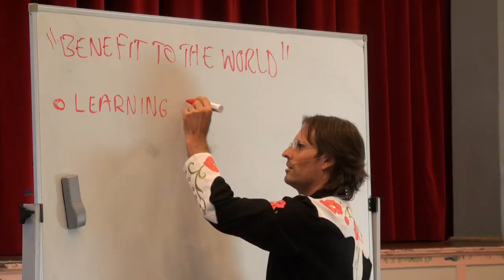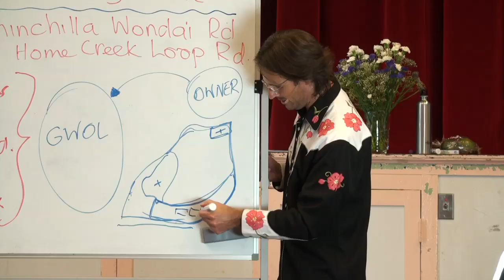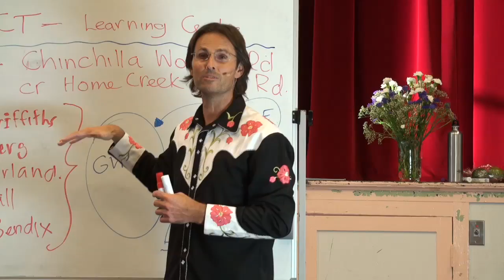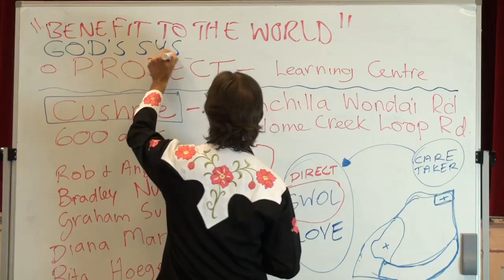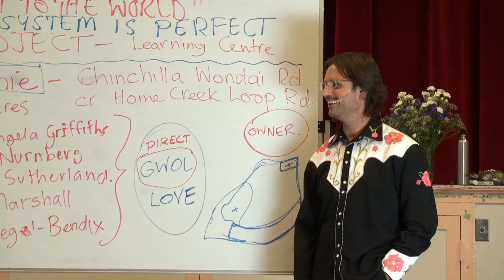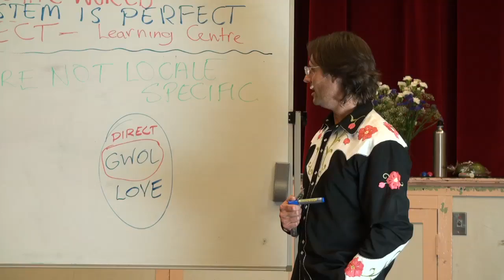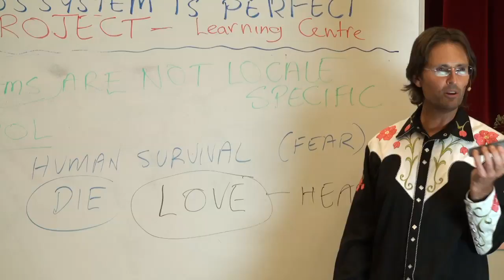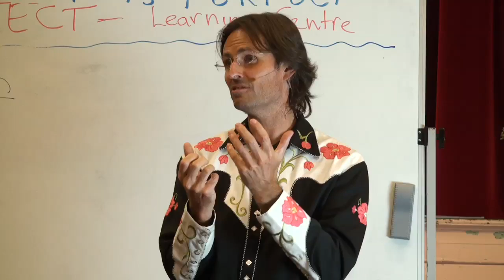20111008 God's Way Of Love - Constitution Changes P2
Presented in Murgon, Queensland, Australia on 8th October 2011.
Jesus presents changes to the God's Way Of Love organization constitution, which changes he has yet to edit into the constitution document itself. Part 2 of a 2 part discussion.